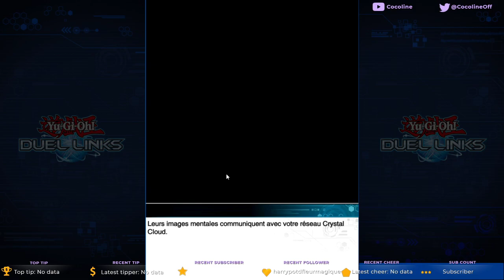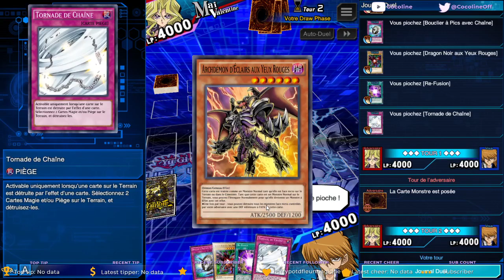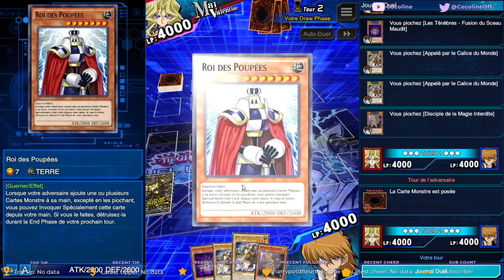C'est l'heure du duel #4 - Cocoline